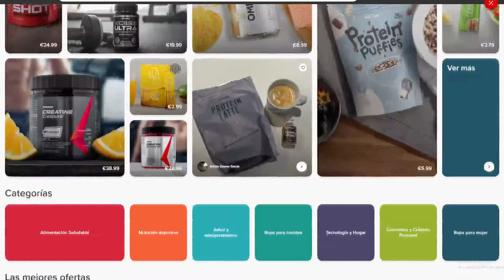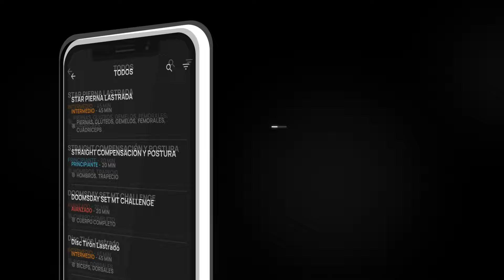Clave para mejorar en DOMINADAS ESTRICTAS: optimizar el BALANCEO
Analizamos un factor de las dominadas que normalmente no se tiene en cuenta y que te puede ayudar a hacer más repeticiones y sacarle más partido a tus dominadas: gestionar el pequeño balanceo que se produce cuando hacemos dominadas estrictas.

Foro para compartir conocimientos, consultar dudas o llevar tu diario de entrenamiento